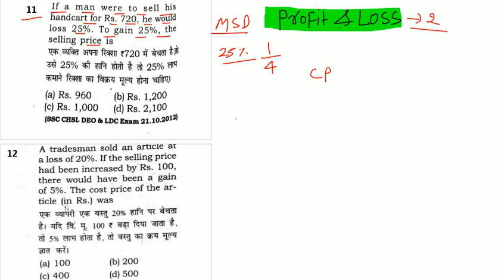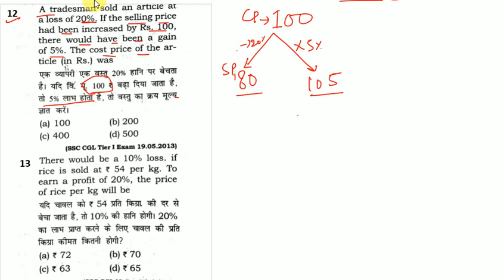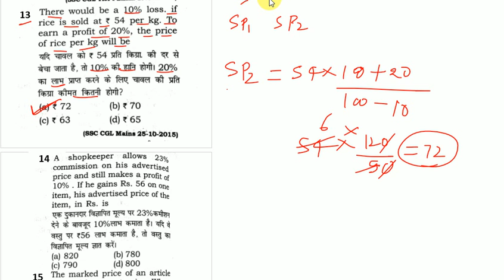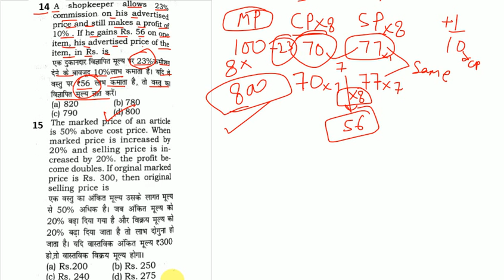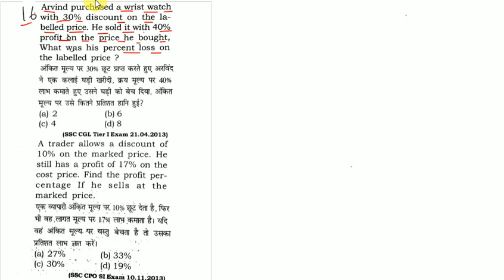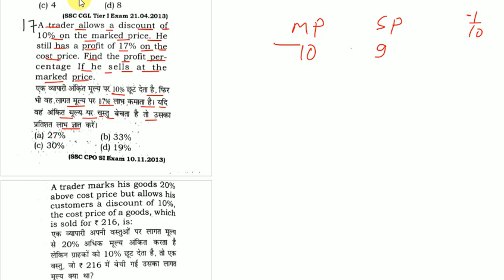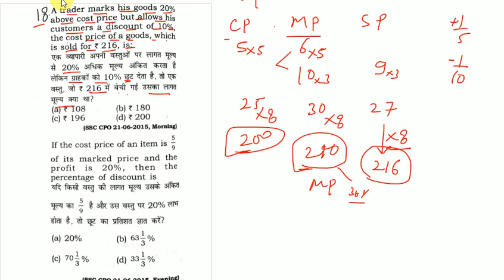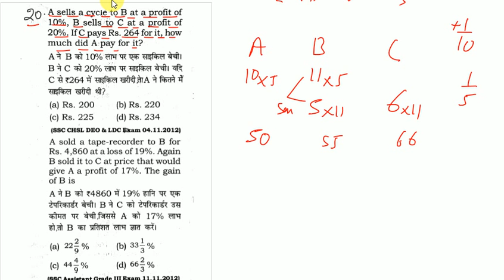Profit and Loss Top 10 Questions | लाभ और हानी | part-2